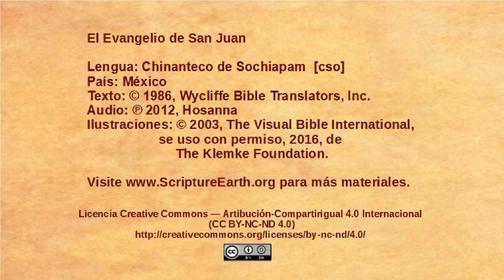Chinanteco de Sochiapam - John 1:19-34 - John Baptizes Jesus [cso]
Selection from the Gospel of John in the Chinanteco de Sochiapam language of Mexico [cso]